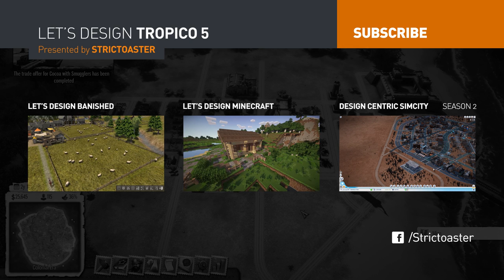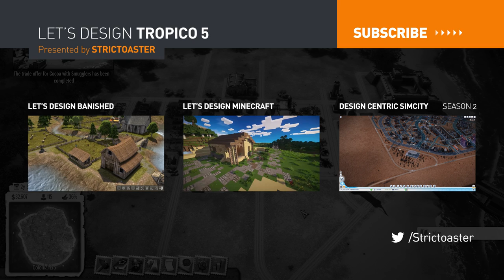Let's Design Tropico 5 - EP 1 - Dealing with the Crown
In this series I will be playing Tropico 5 and create a thriving city that will be design oriented and with a very efficient economy.